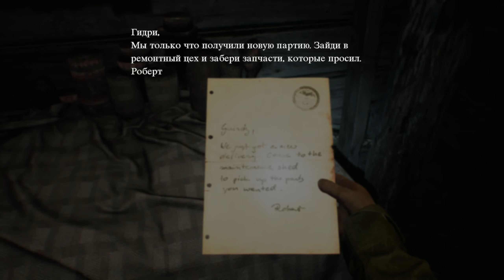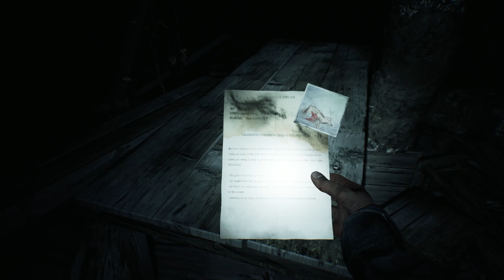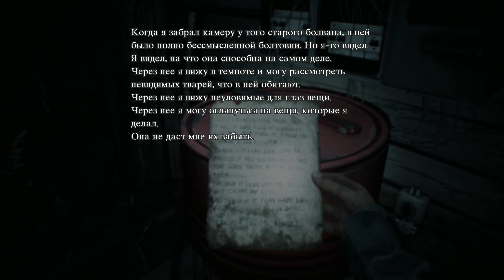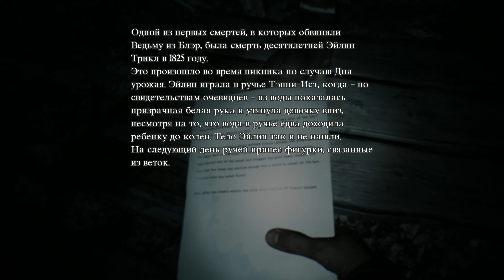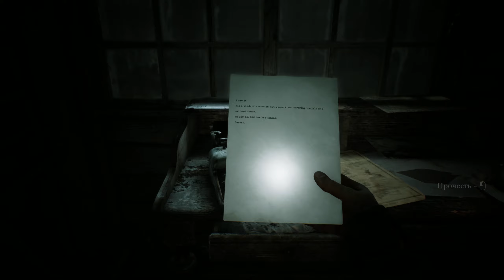ЛЕСОПИЛКА ● Blair Witch ► ЧАСТЬ 3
Тех. Характеристики Компьютера + Переферия:
● Корпус: NZXT S340 Elite
● Процессор: Intel Core I7 6700K
● Видеокарта: ASUS ROG Strix RTX 2080TI
● Мат.Плата: MSI H170A GAMING PRO
● СВО: NZXT Kraken X52
● Память: HyperX Savage Black 16GB DDR4 (2x8)
● HDD: 1TB
● SSD 1: 240GB Kingston V300
● SSD 2: 480GB Kingston HyperX Savage
● Блок Питания: ZALMAN ZM1000-GVM ATX 1000W Bronze
● Карта Захвата: AverMedia Live Gamer HD 2
● Монитор 1: ASUS ROG SWIFT PG279Q 27" (165Hz)
● Монитор 2: ASUS ML248H 24" (60Hz)
● Мышь: TESORO Sharur Spectrum
● Клавиатура: TESORO GRAM Spectrum
● Микрофон: Blue Yeti Whiteout